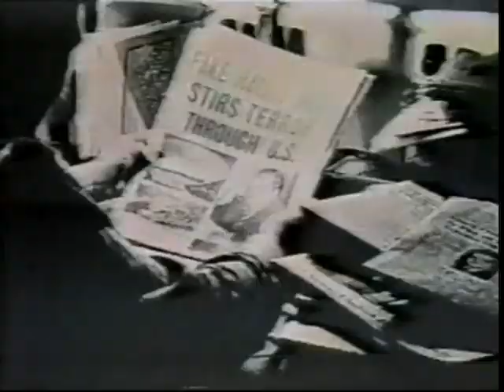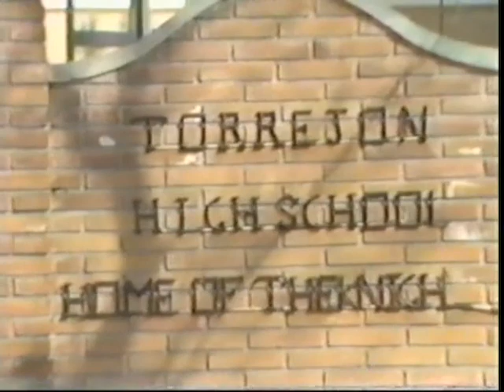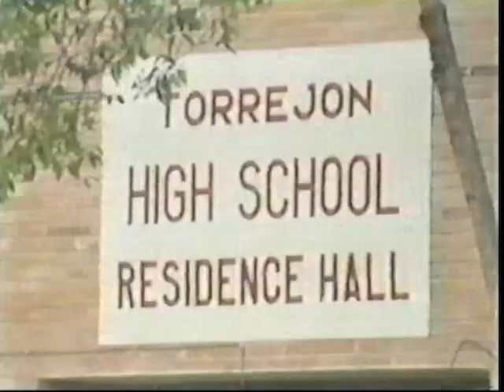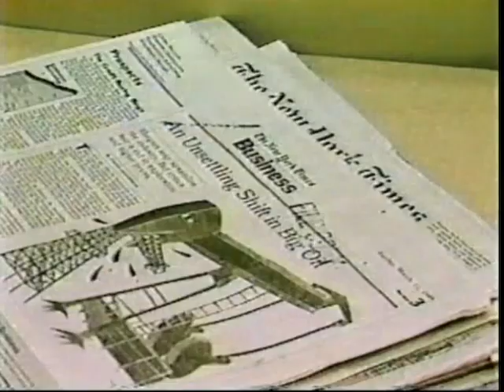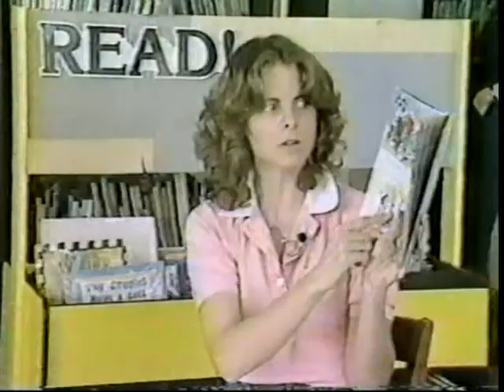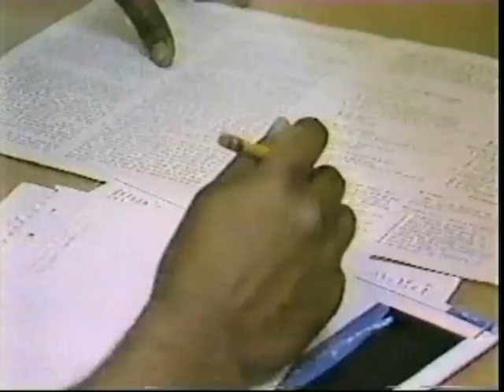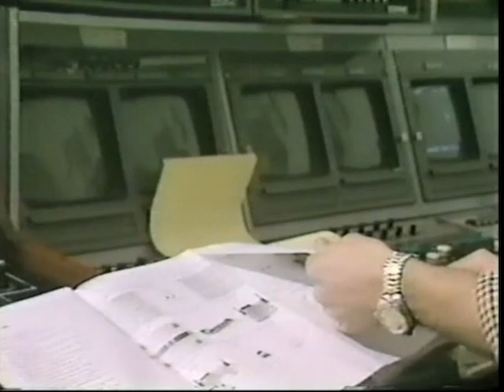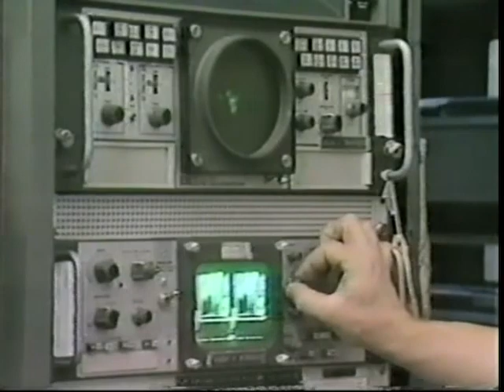Iraklion Magazine, April 1984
Iraklion Magazine, airdate April 8, 1984
Torrejon High School
Library
Pita stand
Spotlight: Marc Hutchison
USO Show: Dallas Cowboy cheerleaders
Touch And Go: Post Office/Square dancing